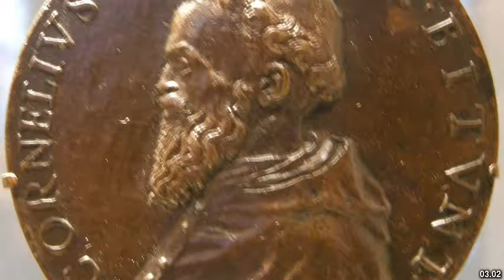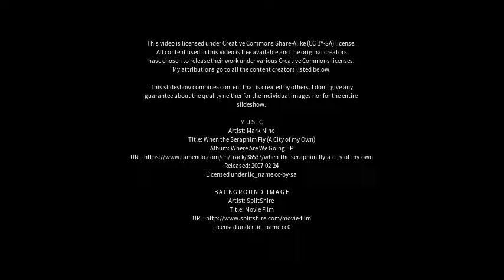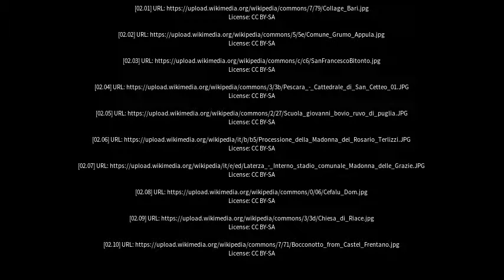Best places to visit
Best places to visit - Bitonto (Italy) Best places to visit - Slideshows from all over the world - City trips, nature pictures, etc.